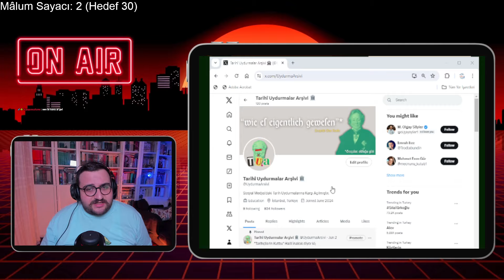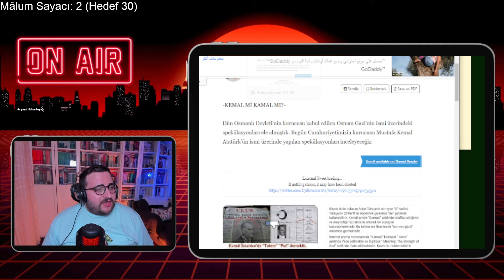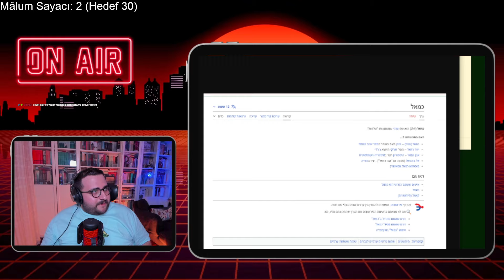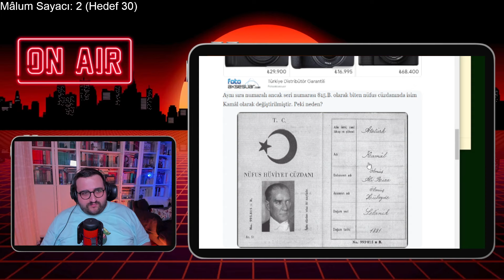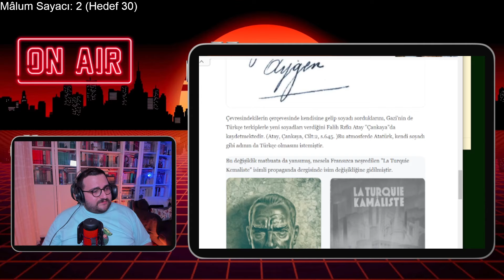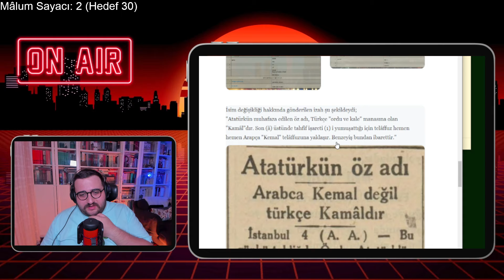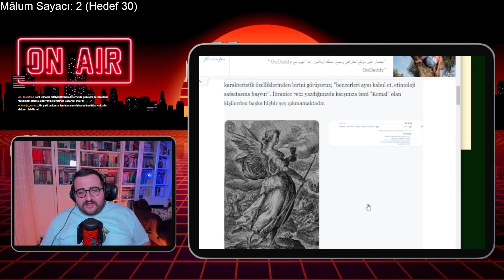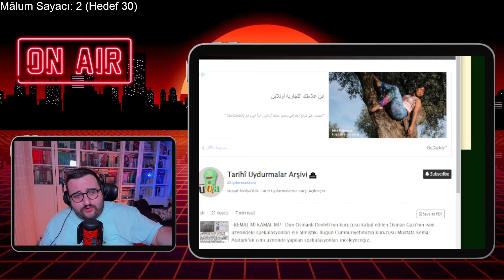ATATÜRK'ÜN GERÇEK ADI NEYDİ? | Kemâl Adı Neden Kamâl İsmine Dönüştü? (T.U.A #1)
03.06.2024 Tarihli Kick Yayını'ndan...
Mustafa Kemal Atatürk'ün adı üzerinde yapılan spekülasyonları ve yeni projemiz Tarihi Uydurmalar Arşivi'ni konuştuk.

"Tarihi Uydurmalar Arşivi" Twitter Sayfası